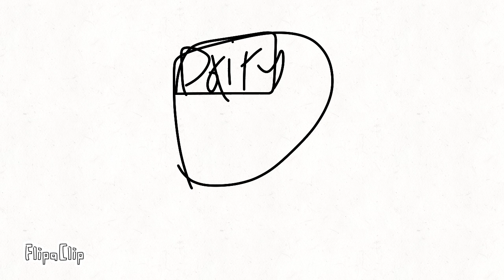Scheming Z Laughing Peter and Everyone